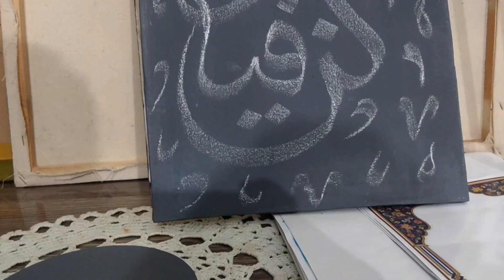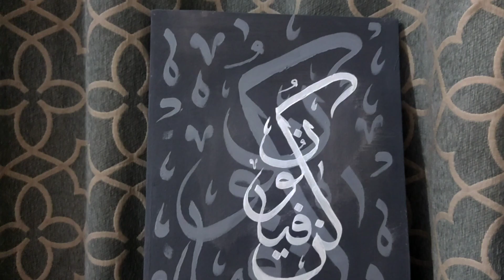Kun Faya Kun double calligraphy on canvas | easy tutorial for beginners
relaxing recitation
Arabic calligraphy
Kun Faya Kun calligraphy
painting on canvas
brush calligraphy

colours acrylic paint
brushes flat size by @keep smiling